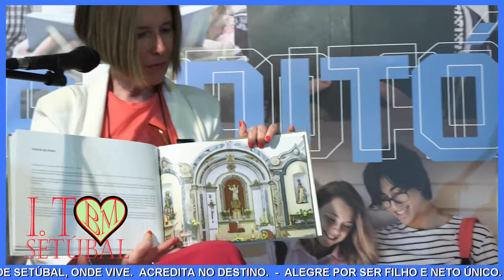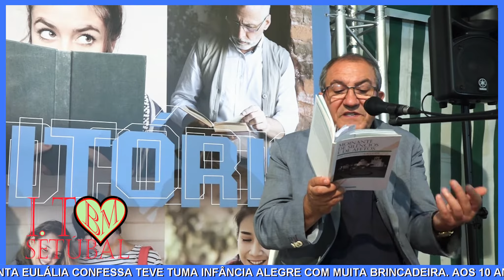FEIRA DE SANT'ÍAGO 2019 - JOSÉ - ANTÓNIO CHOCOLATE - POETA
SETÚBAL TEM DESTAS COISAS.  “simoesdasilva2” - (VÍDEO Nº 1544) - JOSÉ ANTÓNIO CONTRADANÇAS.  - “ JOSÉ – ANTÓNIO CHOCOLATE”.  - ENTREVISTA NA FEIRA DE SANT’IAGO 2019, CONDUZIDA PELA Dra LÍGIA MARIA ÁGUAS, (BIBLIOTECA DE SETÚBAL” 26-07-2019